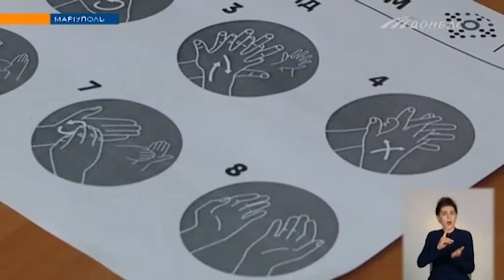Как сделать антисептик в домашних условиях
Как правильно обрабатывать руки и можно ли сделать такой раствор самому? Советы собирал Максим Чумак.